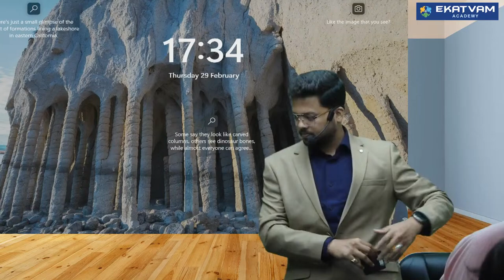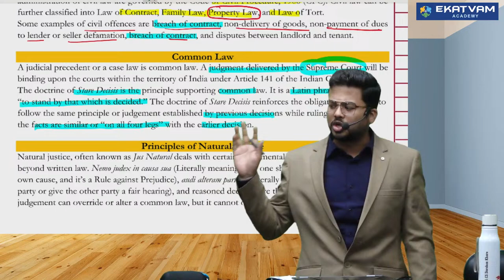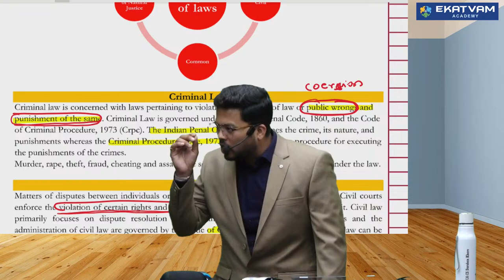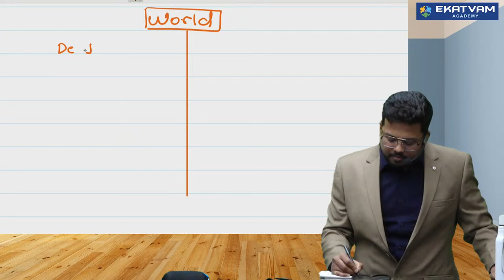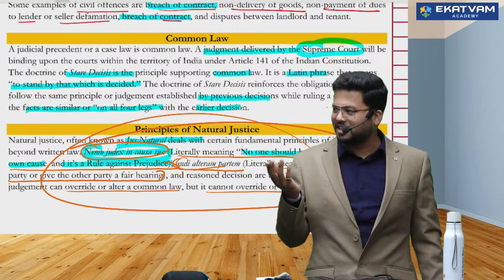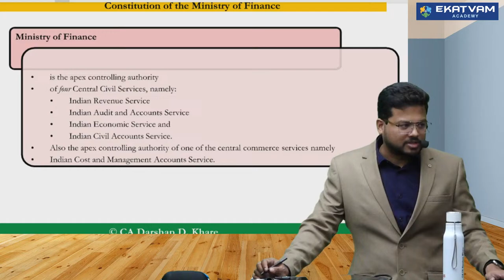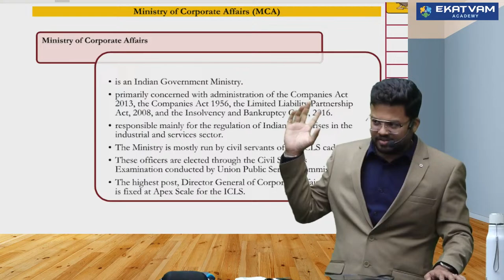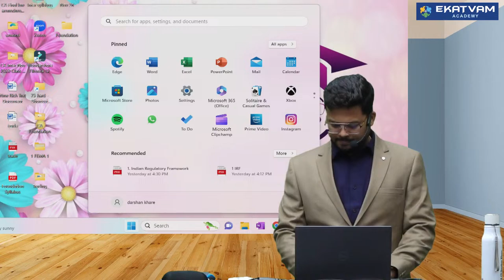📚CA Foundation Law Bridge Batch Lecture 04 For Jun 24 | CA Darshan Khare | Best CA Classes In India